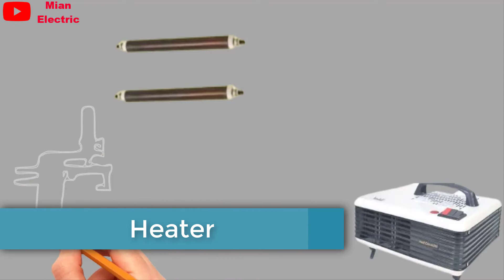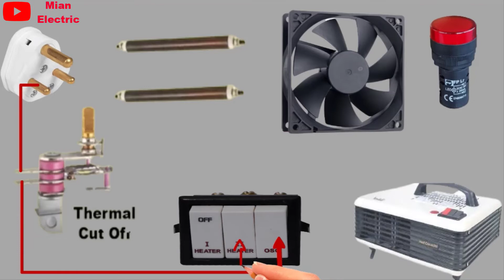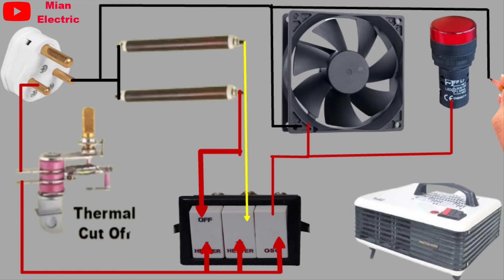room heater wiring connection | room heater circuit diagram | room heater kaise banaye |mianelectric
room heater wiring connection | room heater circuit diagram | room heater kaise banaye
Assalam-o-Alaikum
Hi
Friends
room heater wiring connection
room heater circuit diagram